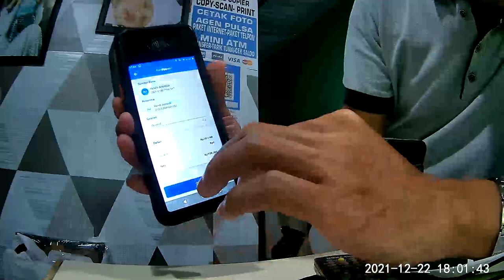Cara Bayar QRIS Pakai BRIMO BRI Mobile Banking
Pembayaran QRIS menggunakan BRIMO BRI sangatlah praktis! Sekarang, BRIMO telah mendukung pembayaran melalui barcode QRIS. Untuk melakukan pembayaran di merchant QRIS, Anda hanya perlu memindai barcode yang telah disediakan di merchant menggunakan aplikasi BRIMO. Proses pembayaran melalui pemindaian barcode QRIS dengan BRIMO sangatlah simpel selengkapnya cek di